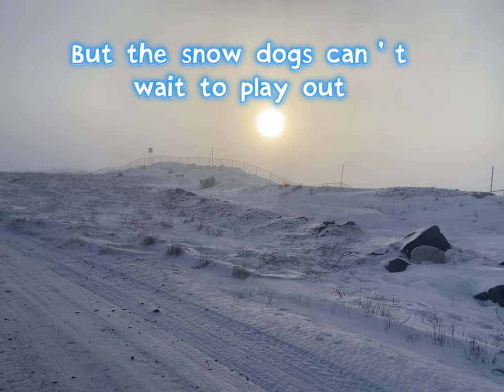Husky zoomies after long blizzard| Huskies in the Arctic | Canadian Eskimo Dog | Dia&Oreo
The huskies were built for roaming in the snow! We had blizzard days and rabid fox warning so the dogs couldn’t get enough exercise or outdoor time. They were so happy to be able to roam on the tundra again!!